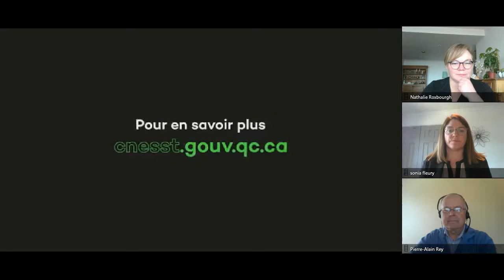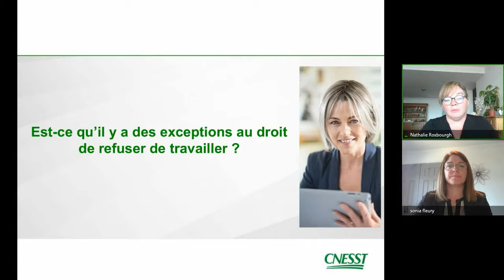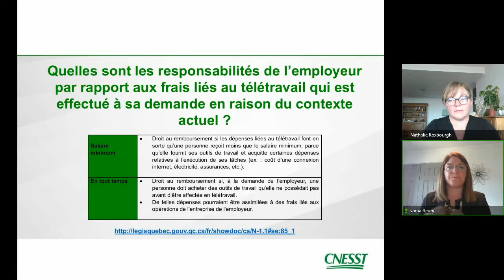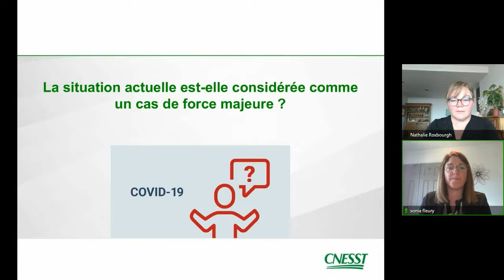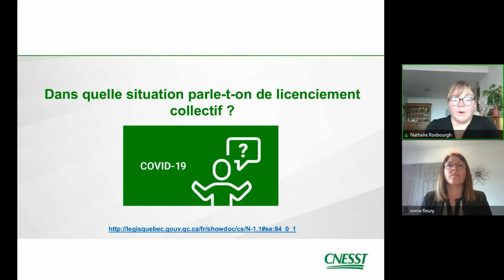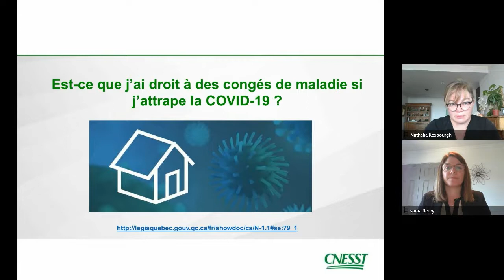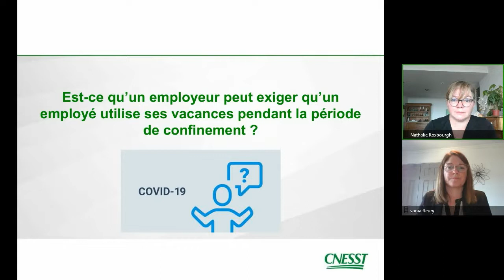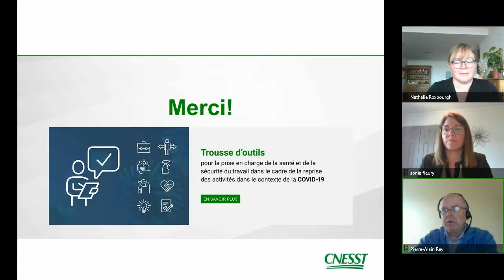L'application de la Loi sur les normes du travail et la pandémie de la COVID-19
Voici un Webinaire donné par Nathalie Roxbourgh et Sonia Fleury, expertes en normes du travail, qui a été présenté hier aux membres de l'Ordre des conseillers en ressources humaines du Québec.